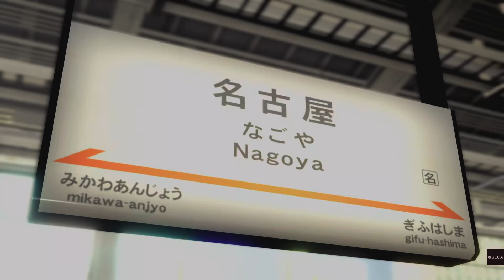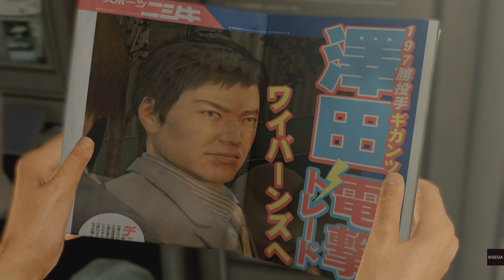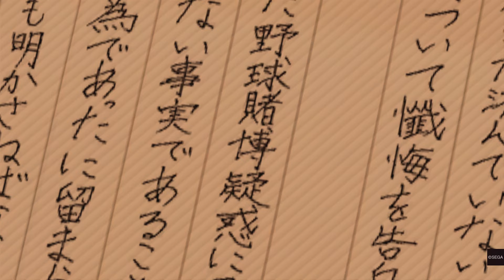YAKUZA 5 Вытираю полы Дайго | Решающий удар